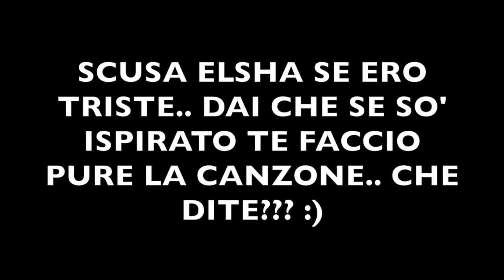EL SHAARAWY E' DELLA ROMA - LA REAZIONE DI UN TIFOSO GIALLOROSSO.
IO ME CHIAMO ROMA RADIO